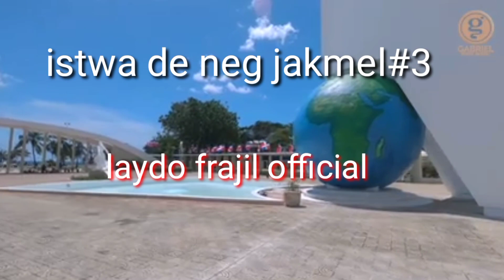Istwa de neg jakmel #3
Ret branche nap jwenn plis plezi